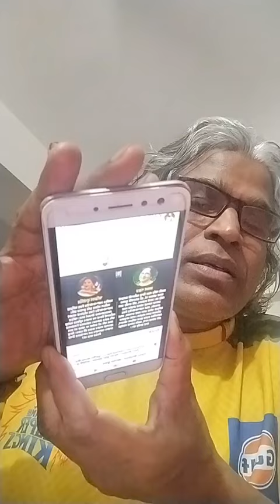কোলকাতার স্বস্তিকা মুখার্জির রুপে, বৃদ্ধা মমতা শংকরের জেলাসি! Sheikh Farid.